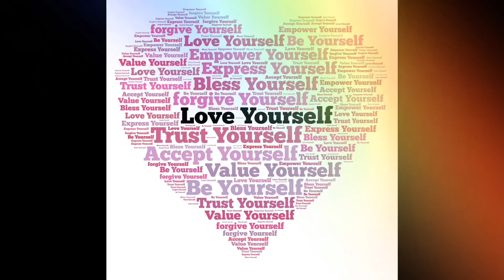7 Day Self Love Journey - Day 1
What does love mean to you? What are the different types of love? Why is Self-love important to you?
Affirm - I matter.